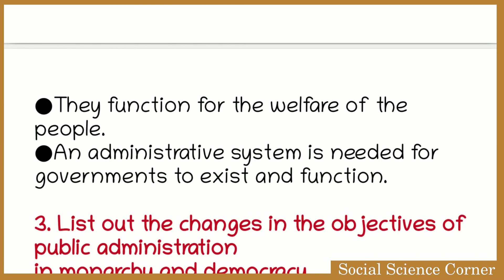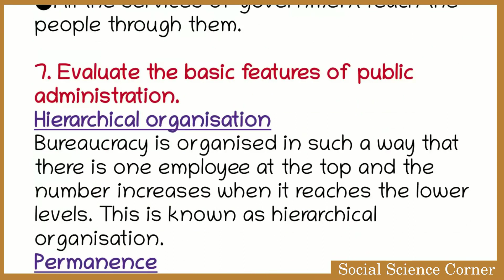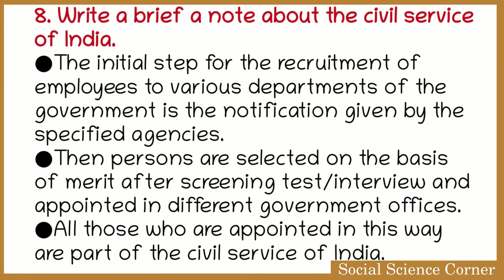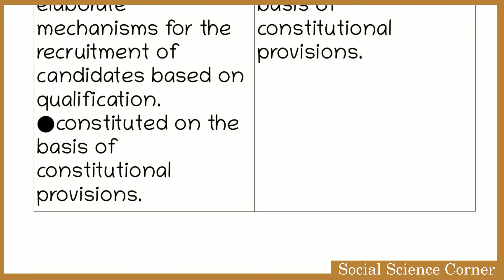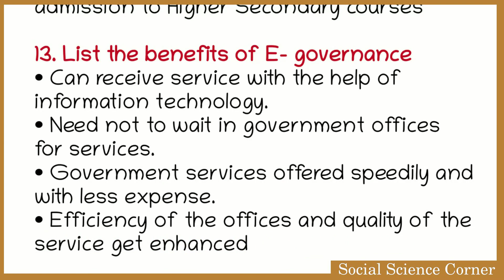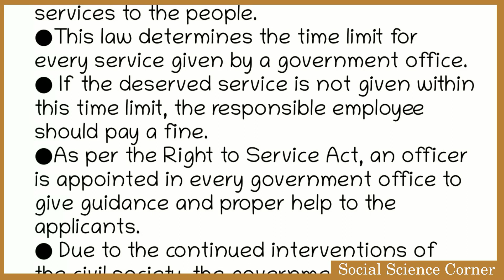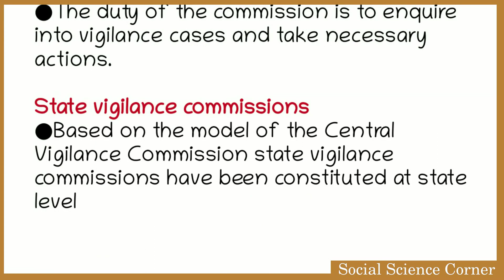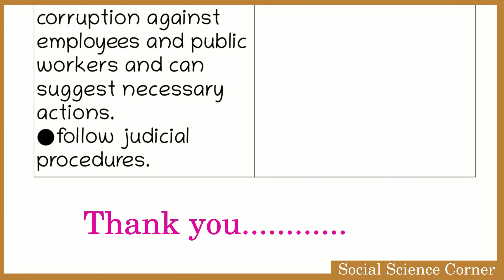Notes Public Administration SSLC Social Science@Social Science Corner